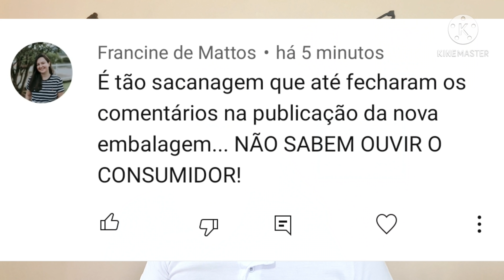Ração Guabi Natural 🟥POLÊMICA COM CONSUMIDORES! Veja o que ela fez!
Nesse vídeo eu falo sobre Ração Guabi Natural - Polêmica com consumidores! Veja o que ela fez!, uma ração para cachorro super premium, digo o que aconteceu com a ração para cachorro Guabi Natural.

👉 COMPRAR CURSOS